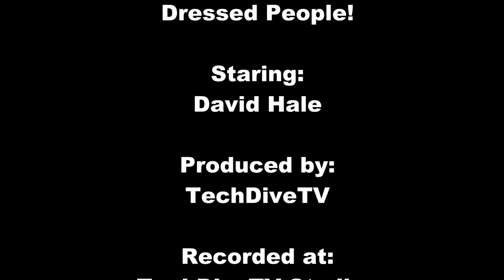TechDiveTV Commercial Commentary Episode 118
Do you have a pet?  Do you dress your pet in any type of clothing?  Why?  You do know that they have fur right?  This episode of TechDiveTV Commercial Commentary looks not only at pet clothes, but also the clothing choices of their owners.